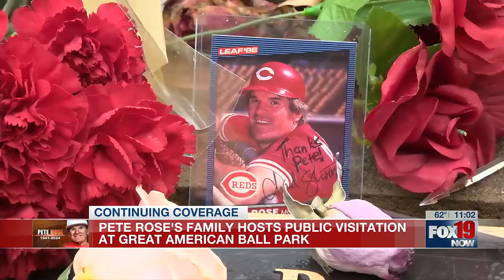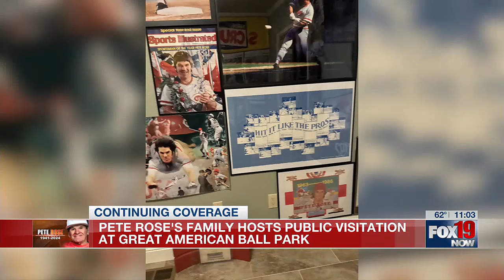Pete Rose’s family hosts public visitation at Great American Ball Park